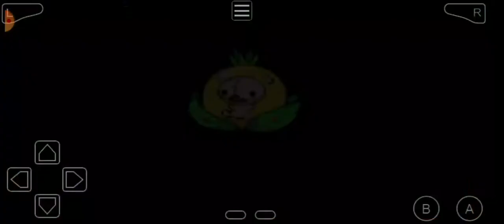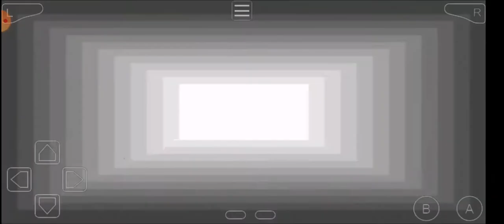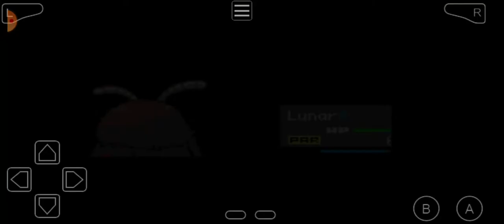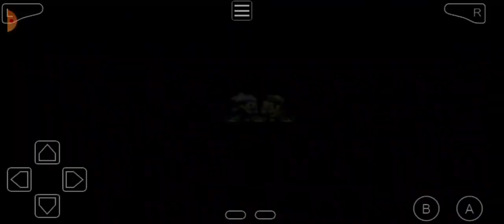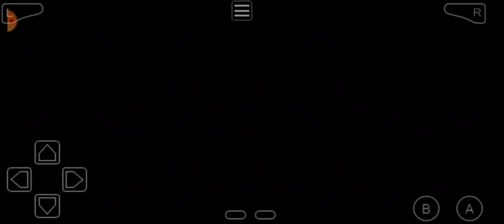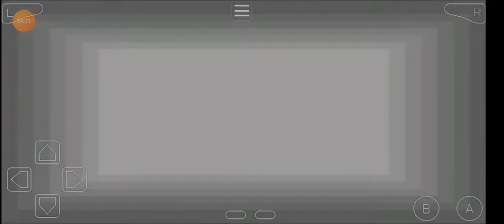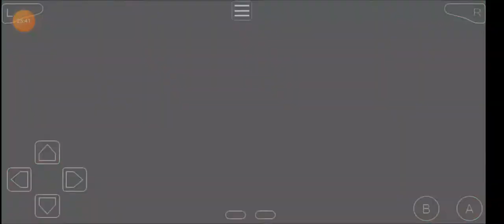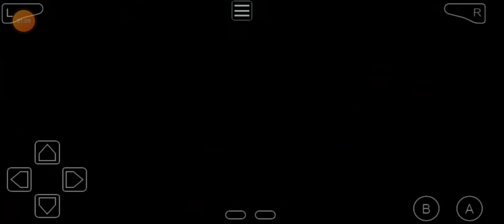Blazing Emerald 1.6 - Part 4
Any feedback is accepted with open arms if you'd like to leave some for any of my game plays. I'm aware I haven't actually finished anything mostly because I lost those games play files through either getting a new phone, losing my old phone's data, or factory resetting my device.